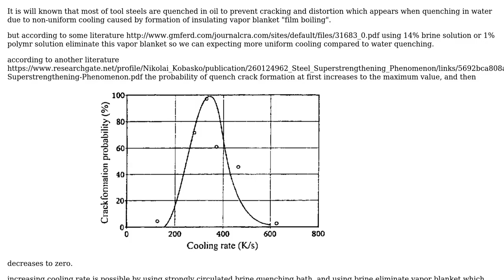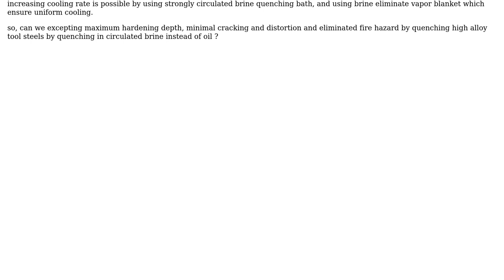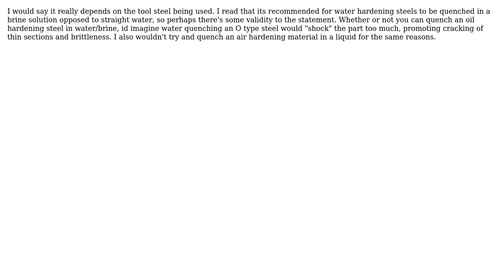Engineering: Can high alloy tool steels be quenched in brine? (2 Solutions!!)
Engineering: Can high alloy tool steels be quenched in brine?

With thanks & praise to God, and with thanks to the many people who have made this project possible! | Content (except music & images) licensed under CC BY-SA | Music | Images & others | With thanks to user sgwilliams user Rhodie user Corey user anameen and the Stack Exchange Network Trademarks are property of their respective owners. You are responsible for your own actions.